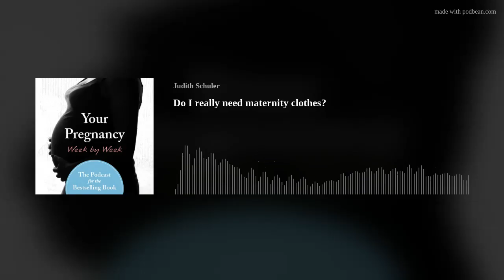Do I really need maternity clothes?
You may wear regular clothes for a long time and not buy many maternity pieces. However, they may become necessary. Find out what you will really need and where to find these clothes.